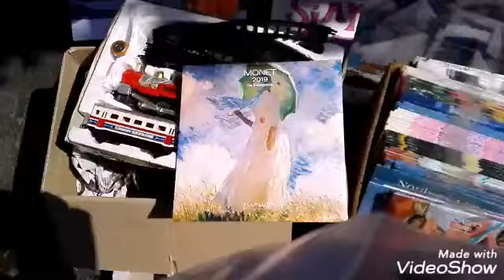5 mei Markt Oegstgeest, Terweeweg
Vroeg in de middag op zoek naar een statief maar niet gevonden